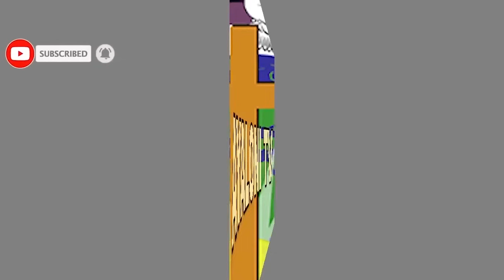MWITEGURE ABASHYITSI BABI UNO MWAKA TUGIYE GUTANGIRA/Narabibabwiye ntimwabyemera/ISI IRASHIZE